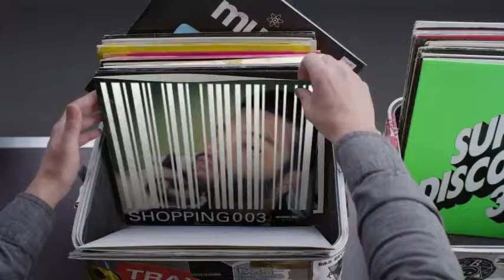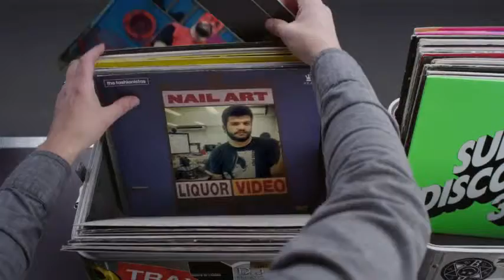Hashtag My Ass - Madacki Record Box